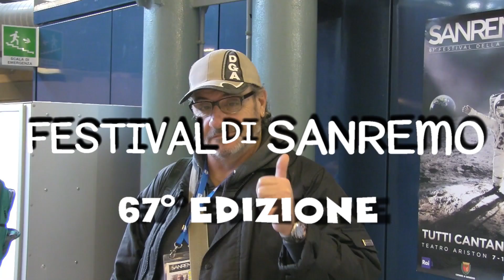BlablablawebtV Sanremo Festival 2017 seconda parte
bla bla bla non solo chiacchiere
rubrica ideata e prodotta da Gianni Testa